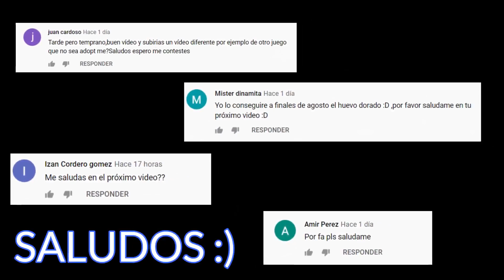¿QUE DAN POR FROST DRAGON NEÓN?/🐉🐉/TRADES/ ADOPT ME/ROBLOX/YOQUIEROUNSALUDO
DIGAN CHICOS CUAL DE TODOS LOS TRADES LES PARECIÓ EL MEJOR Y CUAL DE TODOS HUBIERAN ACEPTADO😃😃😃